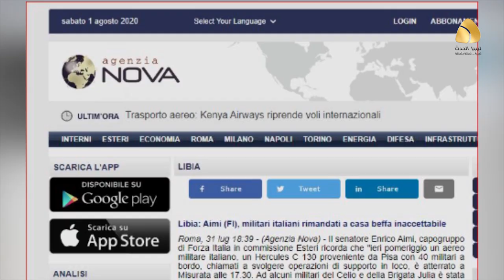القوات التركية تمنع نزول 40 جندي إيطالي ودخولهم إلى مدينة مصراتة